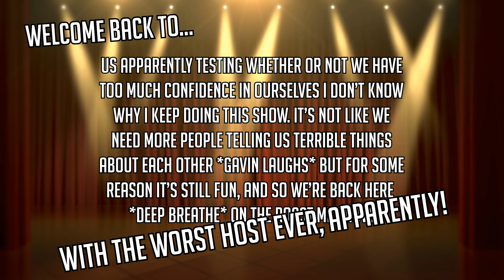Reddit ROASTS Barbara Dunkelman | RT Life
for details about the new Samsung phone out now
Jon has Reddit's /r/roastme take their best shot at Barbara Dunkelman